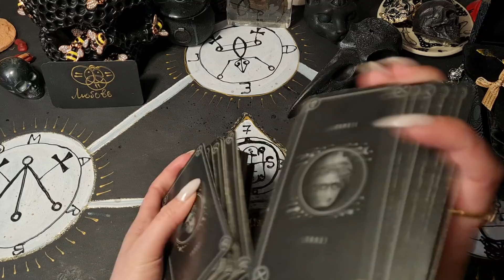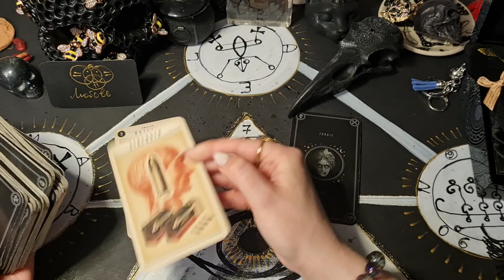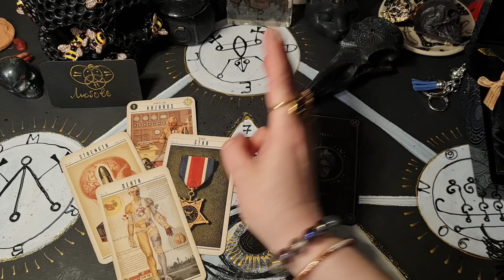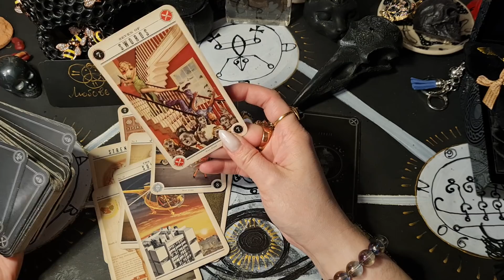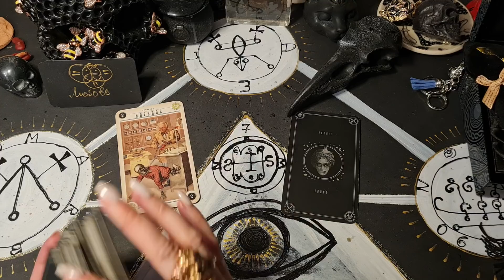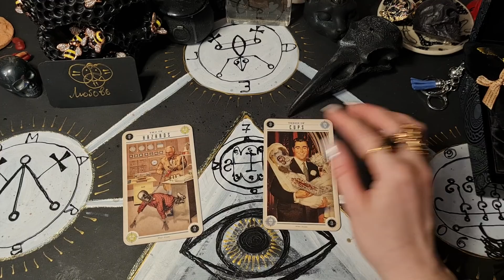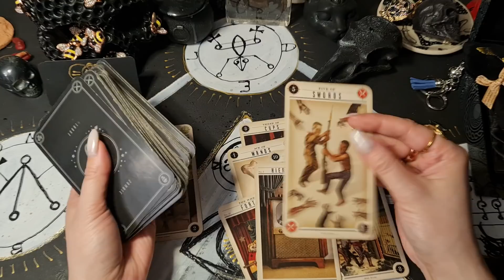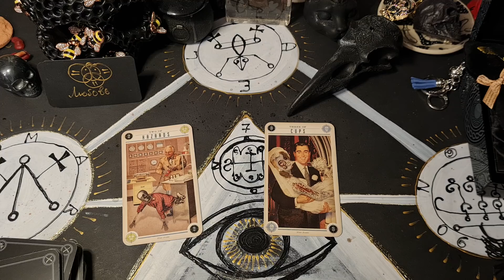СКУЧАЕТ ЛИ ОН ПО ВАМ? ТАРО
2 варианта
2 вар - 14:47
Это все в Верховных Котиках.
Котики уровня Котик и Звездный видят «Кухню» ритуалов, советы и болталки, что нельзя показывать в общем доступе.

ПОДБОРКА МОИХ БОЛТАЛОК И РИТУАЛОВ С ПРИВОРОТАМИ
Диагностика приворота на игральных картах. под видео пишите что выпало у вас, имя мужчины . (в закрытом доступе на канале)